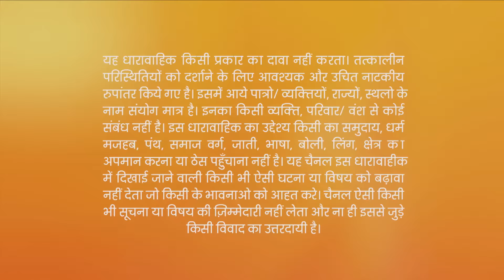Prithvi ने Footage Delete करना चाहा | Kundali Bhagya | Full Ep 131 | Zee TV | 9 Jan 2018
Show Name : Kundali Bhagya
Producer/Star Cast : Karan Luthra,Shraddha Arya
Episode No : 131

Rakhi confronts Sherlyn about her affair, but she denies it. While the Luthras and the Aroras are en route to Cityzone Club, Sherlyn pretends to faint in order to delay reaching the club. Kareena accuses Preeta of Sherlyn's ill-health, but Rishabh defends her. Prithvi fails to destroy the club's CCTV footage. Preeta, Srishti, Rishabh and Sherlyn reach the surveillance room of the club. The security refuses viewing rights to the footage, but Mahesh later gains access to the footage.